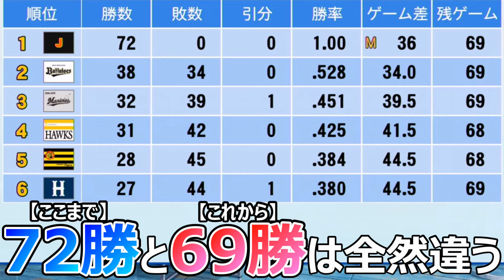【パワプロ2023】～侍ジャパン結成!! 目指すは全戦全勝～俺の侍物語♯30【ペナント実況プレイ】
～eBASEBALLパワフルプロ野球2023・俺の侍物語♯30～
【シリーズ目標→全戦全勝（負けたら終了）】